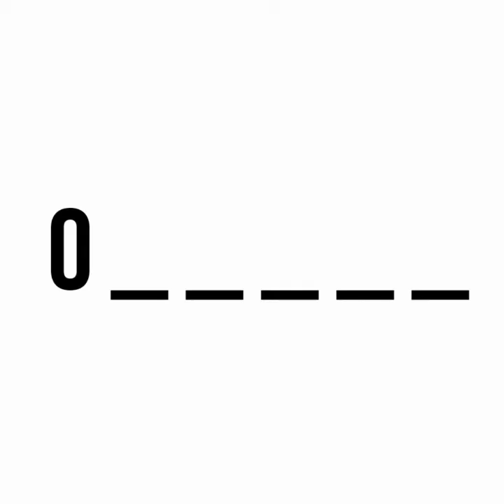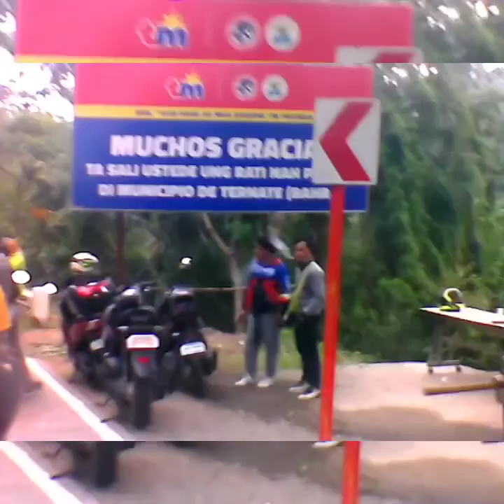nasugbu batangas adventure:bangkaan going to wawa beach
nasugbu batangas adventure:bangkaan time going to wawa beach..for anniversary celebration by bicol oragon riders cavite chapter#nasugbu batangas#wawa beach#bicoloragonriders